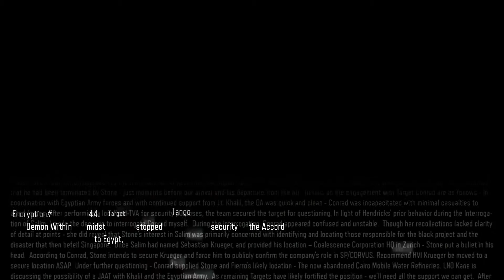Call of Duty: Black Ops 3 Nightmare Campaign | Mission 9 - Demon Within